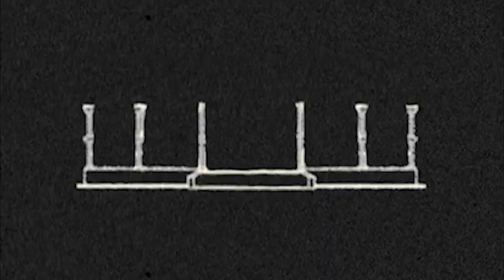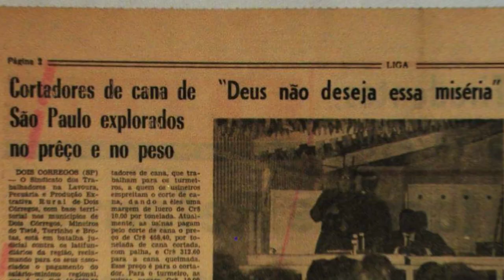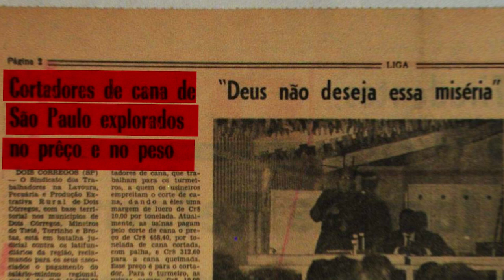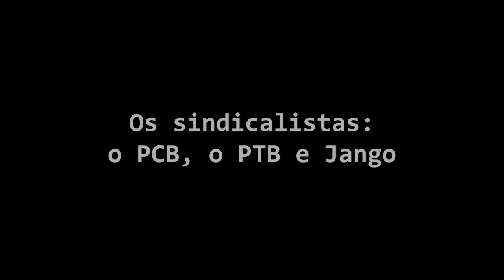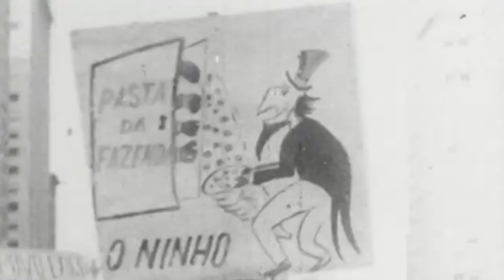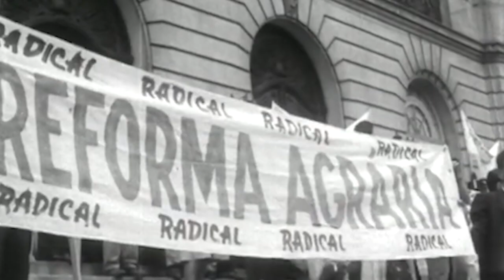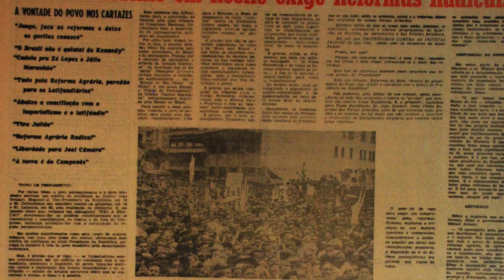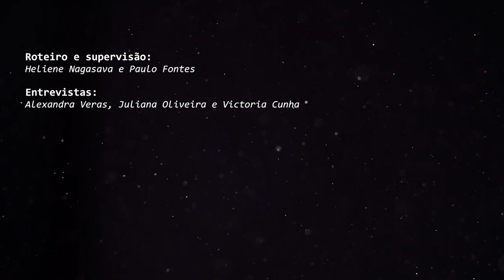Os trabalhadores e o golpe 02: Murilo Leal - A “República sindicalista”: greves, política e o golpe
Nesses 60 anos do golpe de 1964, o portal do LEHMT/UFRJ convida à reflexão sobre o lugar dos mundos do trabalho neste evento decisivo para a história brasileira. Toda segunda-feira de abril, publicamos um episódio com entrevistas de historiadores/as abordando diferentes aspectos da relação entre os trabalhadores e o golpe.

No segundo episódio, Murilo Leal (UNIFESP) fala sobre o lugar central do movimento sindical na efervescente conjuntura que antecedeu o golpe de 1964. Leal analisa a crescente presença pública de lideranças sindicais e seu papel na construção de uma agenda de reformas sociais no país. Comenta ainda sobre as greves e as mobilizações em geral daquele período.